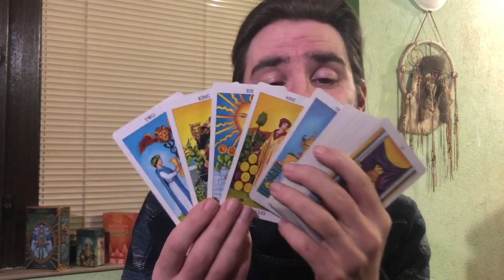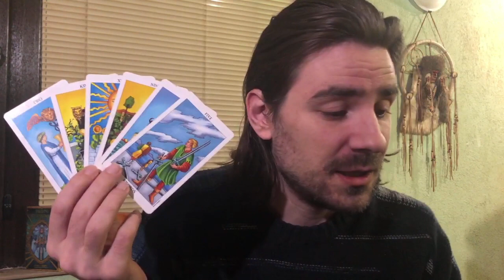🥰😍SCORPIO BREAKING DOWN THE LOVE BOUNDARIES! U WILL GET BACK WHAT U GIVE! April 6-12 2020 Tarot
Sign up for my 6 WEEK LIVE TAROT COURSE starting April 10, 11 2020